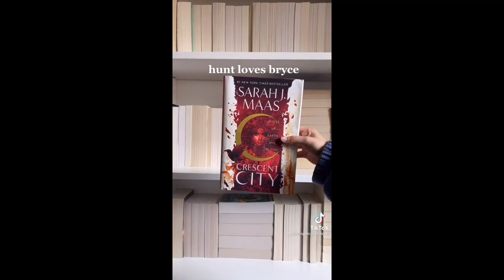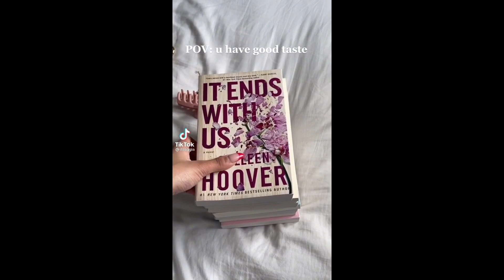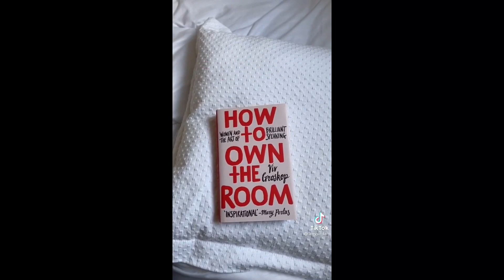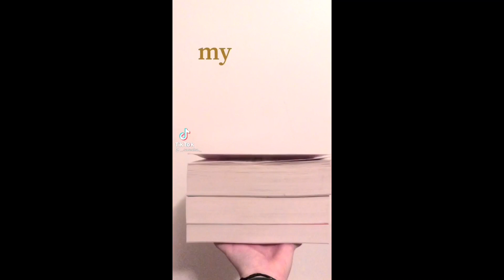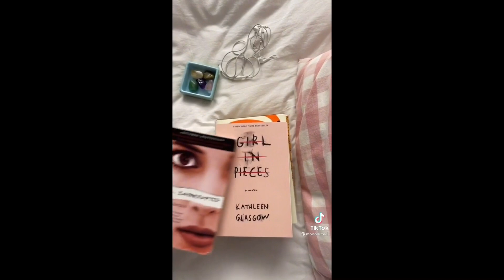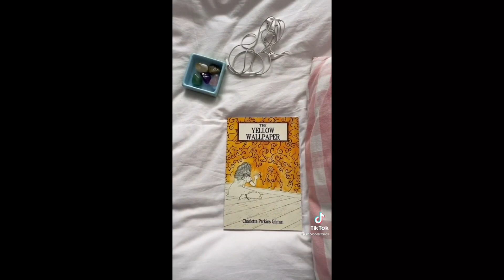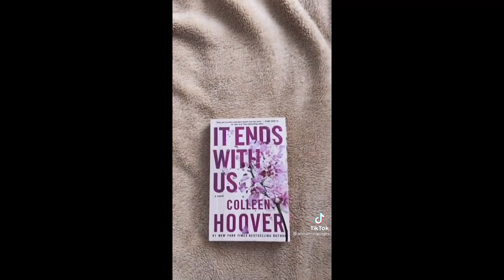Booktok compilation #2 | Lois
I didn’t made any of the featured videos